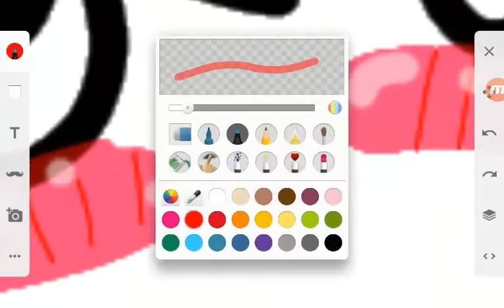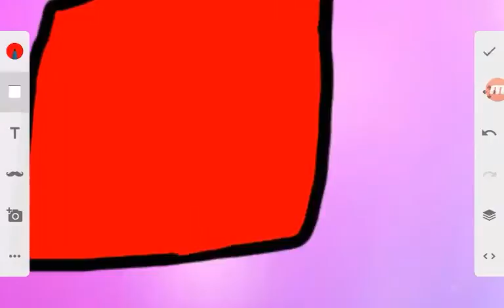Merry Christmas Eve |SpeedDraw| (Old)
Merry Christmas Eve!! A Christmas Special is in the works for tomorrow!! EEKKKK

COPYRIGHT DISCLAMER UNDER SECTION 107 OF THE  COPYRIGHT ACT 1985, allowence is made for "fair use" for purposes such as criticism, comment, news reporting, teaching,Scholarship, and research. fair use is premitted by copyright statue that might otherwise be infinging Non Profit Educational or personal use tips the balance in favor of fair use.